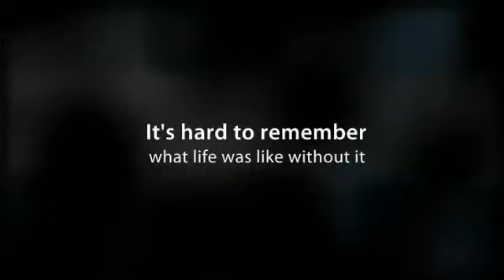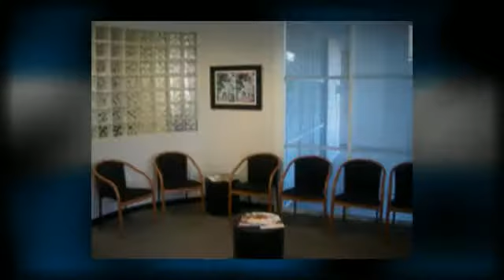Laguna Hills, CA Your Family Chiropractor - Dr. Clayton Tho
Laguna Hills, CA Your Family Chiropractor - Dr. Clayton Thomas Noel, D.C.